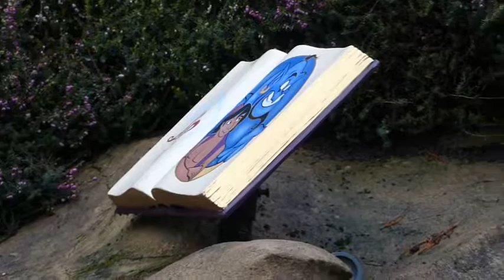Disneyland Paris 2017 Storybook Land Canal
Disneyland Paris
December 2017
Storybook Land Canal

Copyright : Cyndie Medeiros
Do not use without my authorization or credit